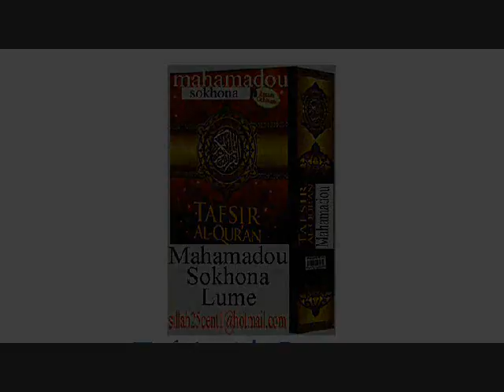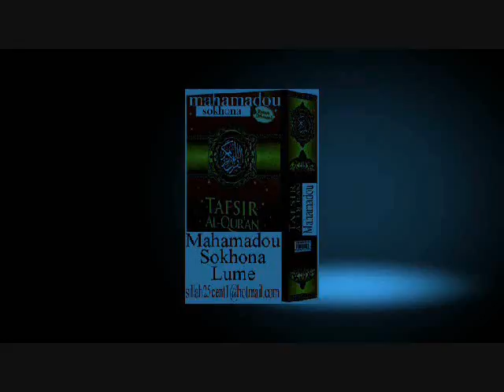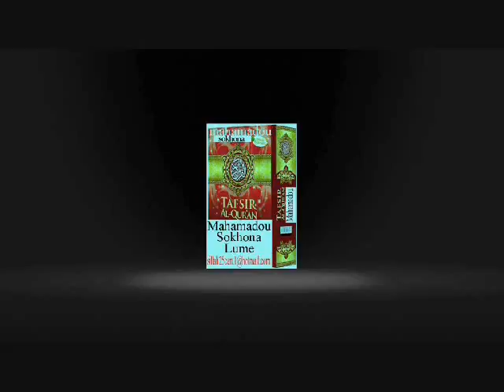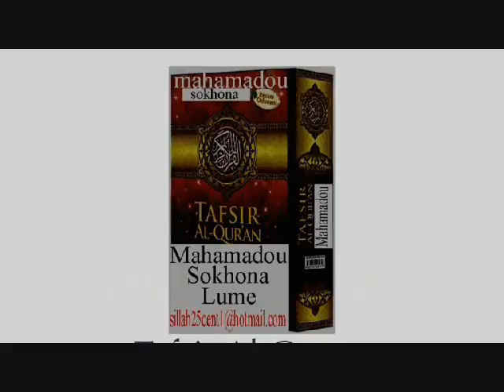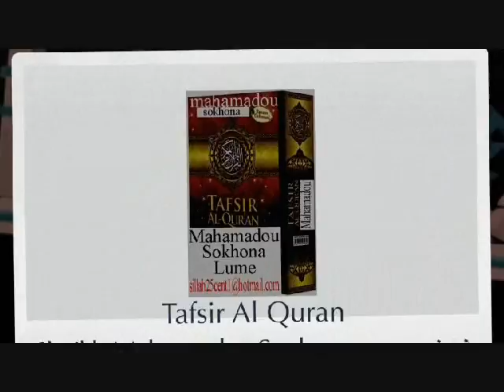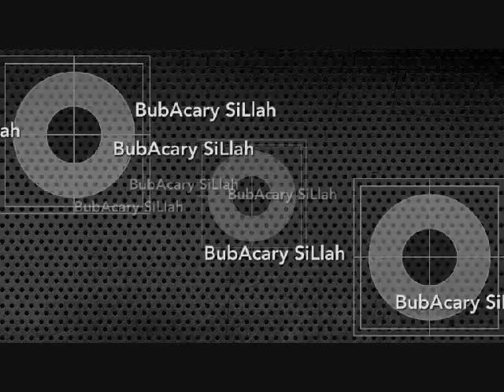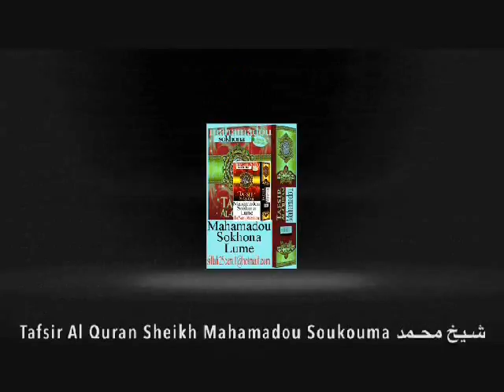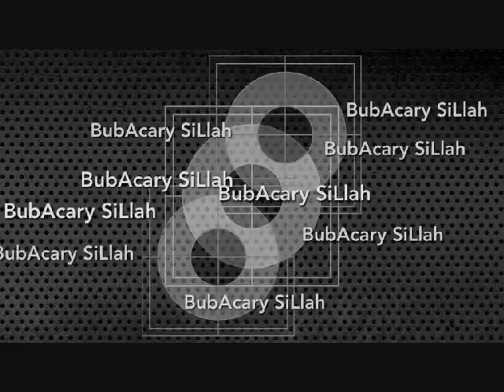Muhamadou Soukouna TAFSIR QURAN AL FUSSILAT(P05سورة فصلت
تفسيرسورة فصلت